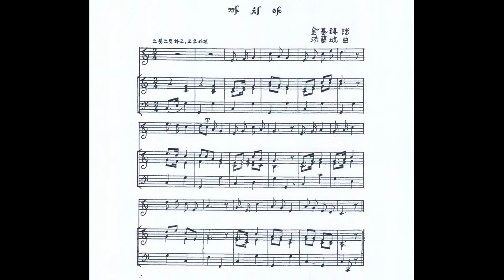홍난파 - 까치야